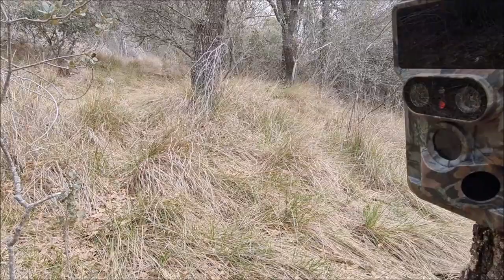Probando la IG600 de IZEEKER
Probamos la cámara modelo IG600 de la marca IZEEKER grabando imágenes de la fauna salvaje, durante un mes, en un pequeño bosque de robles situado en la estribaciones del Cerrato Palentino.
Especies filmadas:
1.- Garduña (Martes foina)
2.- Tejón (Meles meles)
3.- Gato montés (Felis silvestris)
4.- Corzo (Capreolus capreolus)
5.- Zorro (Vulpes vulpes)
6.- Jabalí (Sus Scrofa)